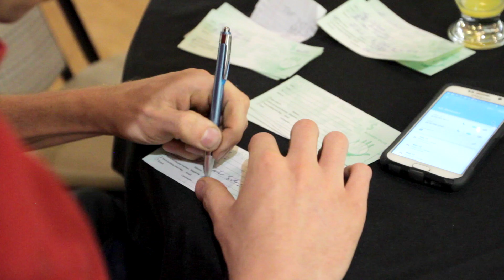Select Referral Team - Building Businesses in the Quinte Area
The Select Referral Team of Belleville meets weekly to help its members connect and grow!  See if it's a good fit for you